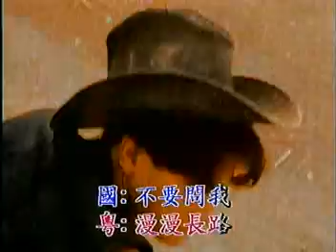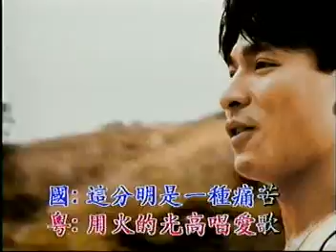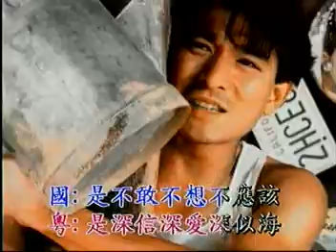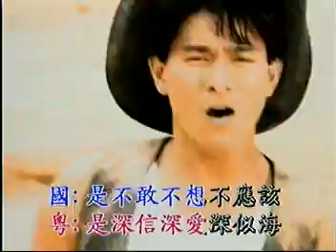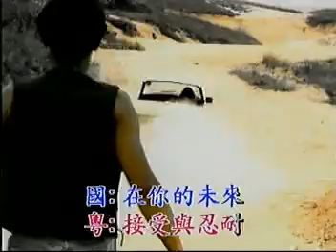劉德華-謝謝你的愛-MV.mpg